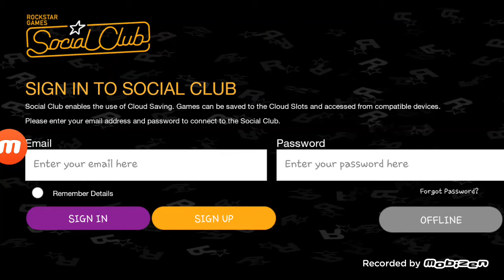[1°= MISSÃO = BIG SMOKE] GTA SA ANDROID MODIFICADO BAHIA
BOM DIA, BOA TARDE, BOA NOITE... GALERA ESTOU TRAZENDO UM SERIADO DO GTA SAN ANDREAS COM AS MISSÕES MODIFICADAS E DUBLADAS EM BRASILEIRO... ESPERO QUE GOSTEM POR QUE EU ESTOU MONTANDO ESSAS MISSÕES COM MUITO ESFORÇO,FOCO E ATENÇÃO ENTÃO ESPERO QUE GOSTEM...

INFORMAÇÕES DO MEU APARELHO OU SEJA MEU CELULAR!!!

[SAMSUNG] J7 PRAIME
[ROOT] NÃO
[GPU] MALI
[PROCESSADOR] 1.6 GHZ 8 CORE
[ANDROID] 8.0

META GALERA PELO MENOS COM 15 LIKES EU LIBERO O DOWNLOAD DO JOGO QUE EU TOU MONTANDO DAS MISSÕES. DOWNLOAD💥💥💣💣

[PASTA DATA]

[PASTA APK]

[CRÉDITOS DOS MODS QUE EU TOU USANDO NESSA PRIMEIRA MISSÃO...]

[DUBLAGEMS] DAS MISSÕES EM PORTUGUÊS (VOLEEP)

[SKINS]

[SKIN] CJ = RD (RAYKIRIN FF)
[SKIN] TENPEN-PULASKI-HERN-LAPD1 = RONDESP (REDTZINN444)
[SKIN] SWEET = IRMÃO DO CJ (VT PLAY RJ)
[SKIN] RYDER-2-3 = AMIGO DO CJ (VT PLAY RJ)
[SKIN] BALLAS-1 = FACÇÕES RIVAIS DA ZONA  ROXA (VT PLAY RJ)
[SKIN] SMOKE-V = AMIGO DO CJ (VT PLAY RJ)

[VEICULOS]

[BICICLETA] BMX = QUADRO-DE-MOLA (ALEX GAMES)
[CARRO] COPCARLA = FORD RANGER 2017 RONDESP SUDOESTE (LUCKY APK)
[CARRO] PEREN = FIAT PALIO WEEKEND ADVENTURE  2010 (LUCCAS 013)
[CARRO] VOODOO = CHEVROLET CHEVETE 1989 (HELIOM CORREA)

[LUGARES]

[CASA DO CJ] NOVA CASA DO CJ V1 POR DENTRO (ZUEIRADROID)
[APK+DATA] GTA SA POLICIA BAHIA V4 (DANIEL BR TM)

[ARMAS]

[ARMAMENTO] MICRO-UZI = MEC-11 (TUTOCASTRI97)

👆👆 GALERA VAI LAR NOS CANAIS DESSAS PESSOAS INCRIVEL QUE CRIOU ESSES MODS E DA UM LIKE E SE INSCREVA-SE EH COMENTEM TAMBEM POR FAVOR...VAI LAR OS MODS DELES ESTÃO MUITO BOM...

CRÉDITOS DOS MODS QUE EU ESTOU USANDO NO MEU GTA...

VOLEEP
RAYKIRIN FF
RED TZINN444
ALEX GAMES
VT PLAY RJ
DANIEL BR TM
ZUEIRADROID
HELIOM CORREA
LUCCAS 013
LUCKY APK
TUTOCASTRI97

GALERA LOGO LOGO TEM EP: [2] [3] E [4] MODIFICADO [BAHIA]  [BRASIL]...

GALERA FALANDO DE COMENTA... VOU TA DEIXANDO LINKS DO MEU INSTAGRAM OU WHATSAPP!!! CASO QUEIRA ALGUMA COISA OU DUVIDAR EU REPONDO POR LAR...

BOM GALERA AGRADEÇO QUEM GOSTA DO MEU VIDEO E PRA QUEM NÃO GOSTAR TAMBEM...